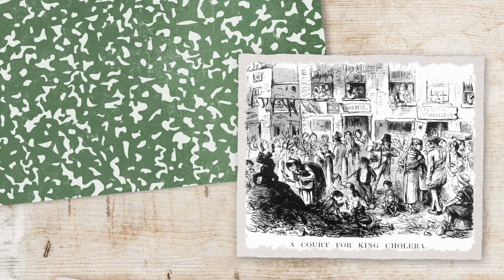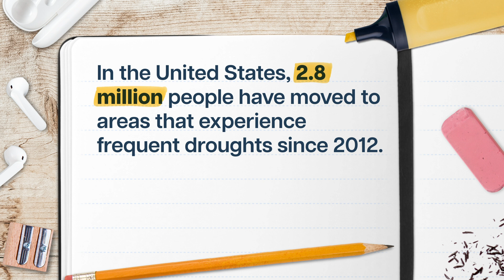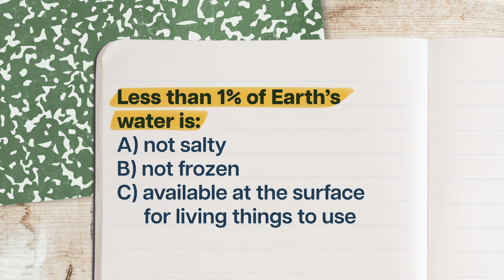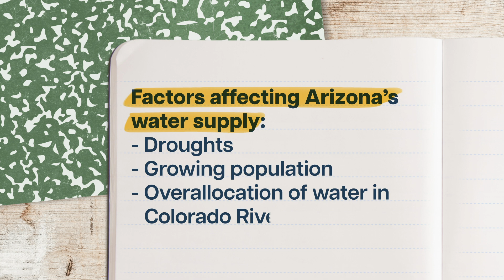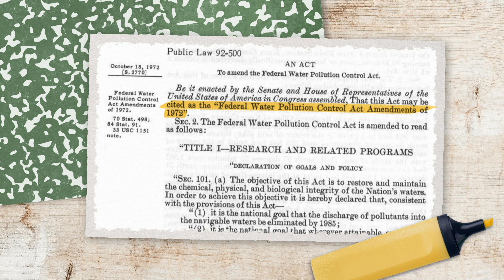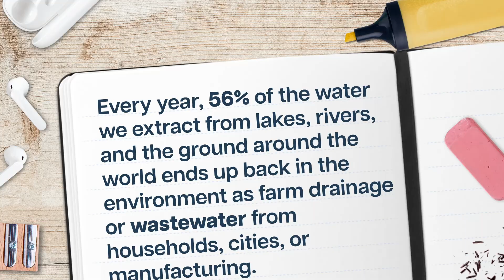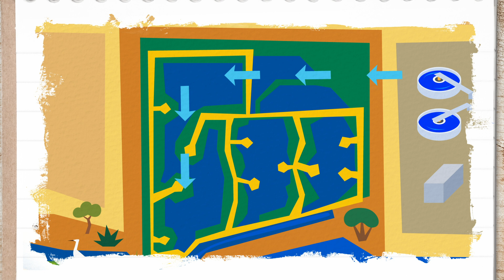Protecting Our Drinking Water | Sustainability 15 of 31 | Study Hall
Earth is full of water, but only about 0.5% of that water is readily available for living things to use, and because of the way people have used and distributed water, not everyone has all the clean, safe water they need. In this episode of Study Hall: Sustainability, we’ll talk about where our water comes from, how we’re using it, where it goes next, and how to do all of that better so that everyone has enough freshwater for decades to come.

Chapters:
0:00 - Introduction
1:10 - Where Does Our Water Come From?
3:45 - How Do We Use Water?
5:37 - Where Does Our Water Go?
8:01 - Conclusion